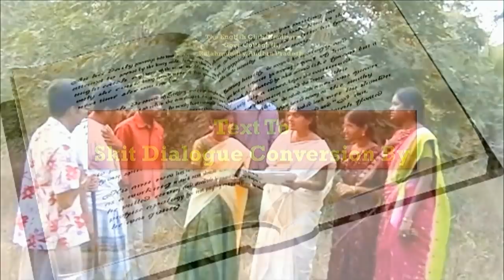A Snake In The Grass - Part 1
Students coming to the collages from villages are more in our Country. They can't speak English properly. Preparing them for today's needs lies on the shoulders of the English faculty. Here we see Dr. B.Varalakshmi. Ph. D. who is a trained ELT Teacher brings her students to a level where the students by their self effort write the dialogues and enact a Skit from their prose lesson.